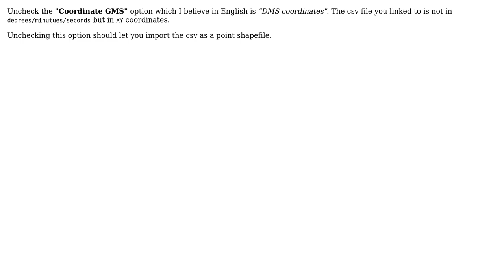GIS: How to create a shapefile from xy in .csv file?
With thanks & praise to God, and with thanks to the many people who have made this project possible! You are responsible for your own actions.